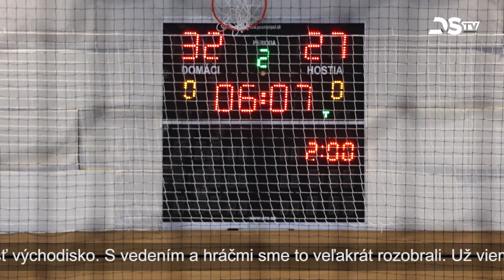V športovej hale zohrala hlavnú úlohu hádzaná; vyhralo družstvo žien aj mužov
V druhú májovú sobotu v mestskej športovej hale zohrala hlavnú úlohu hádzaná. Hádzanárske družstvo mužov ŠK DAC v I. lige hostilo družstvo Vajnor. V poslednom kole ligy vyhrali domáci 47:39. Ženský tím HC DAC hostil v prvom zápase finále nadstavbovej časti o titul majstra Slovenska tím Michaloviec. Zvíťaziť dokázali aj dievčatá, ktoré svojho súpera z východného Slovenska zdolali pomerom 31:21.